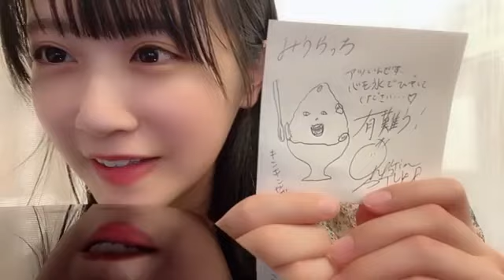小島愛子(STU48ドラフト3期生)2023年7月21日SHOWROOM